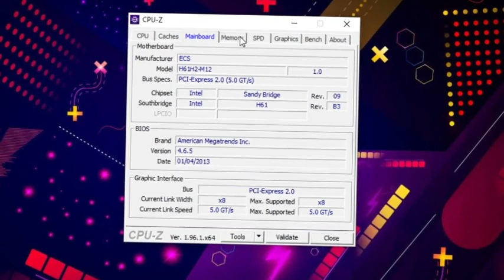OVERWATCH 2 ~ GT 710 1GB GDDR5 ⚡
OVERWATCH 2 on GT 710 1GB GDDR5 ASUS with I5 2400 and 8GB RAM
TEST GAMING PERFORMANCE!

📢 ━━━Preguntas Frecuentes 📢

18

Venezuela

❤*¿Tienes Novia!?*❤
tal vez...

📆 *¿Cuándo es tu Cumpleaños?*
19 de Febrero

💻 MI PC y Periféricos:
Memoria RAM: 8,00 GB Dual Channel
Procesador: Intel Core i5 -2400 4 Núcleos de 3,10Ghz
Tarjeta de Vídeo: AMD Gigabyte R7 370 2GB GDDR5
Sistema Operativo: Windows 10 - 64 bits
Monitor: Samsung Syncmaster 632nw 1366x768
Mouse: Delux M700A
Teclado: HP Mecanico Switch Blue
Cascos: Sades Blue Gaming
Webcam: FHD1080p (genérica china)

🔴 Grabador: AMD
🎬 Editor: Sony Vegas Pro 13
🎥 Directos: OBS Studio